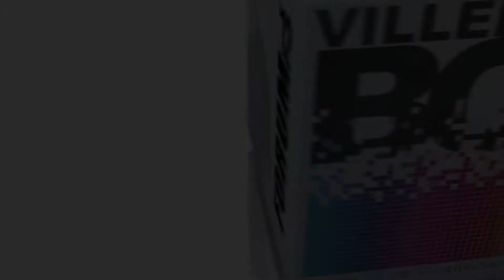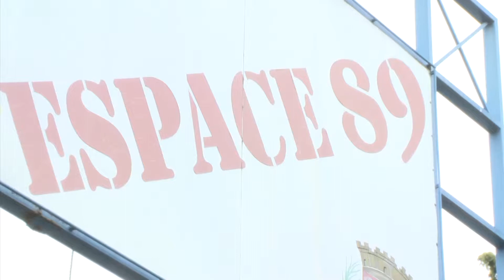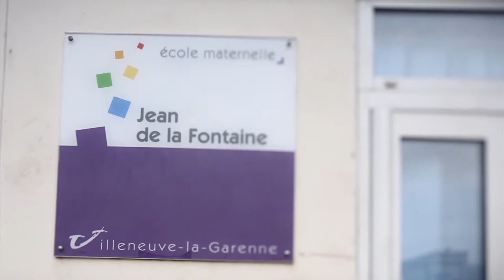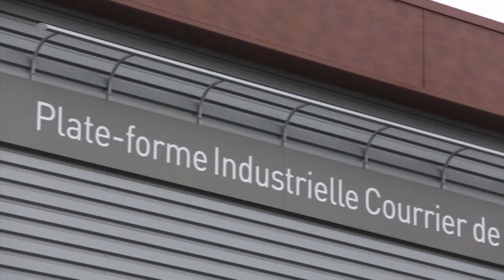Film quartier 2012 : itinéraire Sud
Ce film fait partie de la série des films de quartier, projetés lors du Forum “Ma Ville, mon quartier” organisé par la ville en 2013.
Réalisés par une équipe de JRI (journalistes reporters d’images),  ces films de quartier illustrent,  sous forme de promenade, les évolutions de la Ville et ses grands événements au cours de l’année écoulée à travers des reportages et des interviews.